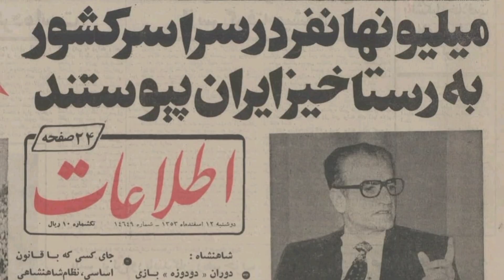محمدرضاه شاه پهلوی:بیوگرافی وافکار ایده آل گرا شاه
محمدرضا پهلوی متولد ۴ آبان ۱۲۹۸ در تهران  ۵ مرداد ۱۳۵۹ در قاهره که به محمدرضاشاه پهلوی نیز شهرت دارد و تا پیش از انقلاب ۵۷ با عنوان رسمی اعلی‌حضرت همایونی، شاهنشاه آریامهر خطاب می‌شد، دومین و آخرین پادشاه دودمان پهلوی و آخرین پادشاه ایران بود که از ۲۵ شهریور ۱۳۲۰ تا ۲۲ بهمن ۱۳۵۷ بر این کشور حکومت کرد. محمدرضاشاه در پی استعفای پدرش رضاشاه پهلوی و با رای مجلس شورای ملی به پیشنهاد محمدعلی فروغی برای جلوگیری از از بین رفتن تمامی ارضی ایران بر اثر هجوم متفقین به قدرت رسید و با انقلاب ۱۳۵۷ از حکومت برکنار شد. وی در طول زندگی خود سه‌بار ازدواج کرد و صاحب پنج فرزند شد.
لطفا منو حمایت کنید،تابتونم بیشتروقت بگذارم تا مطالب جالب تر وبهتری برای شما بسازم.
تمام کاستی های من را ببخشید